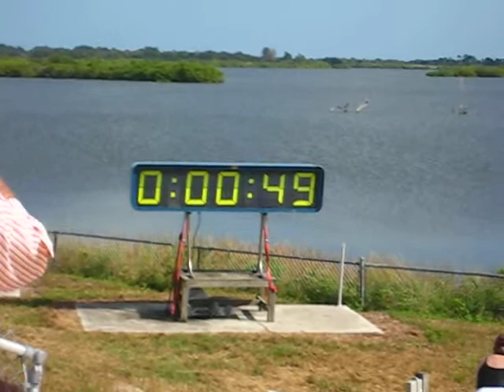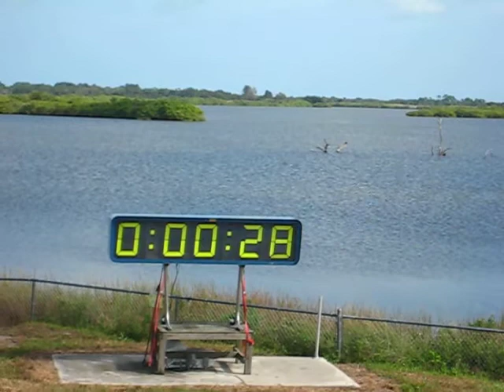Ares 1-X Launch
The test flight of Ares 1-X.  Sorry about the shakey/not always centered video. I was trying to watch and wasnt always looking at the view finder